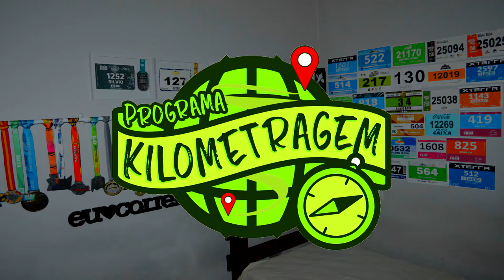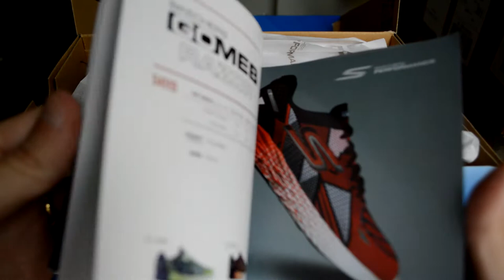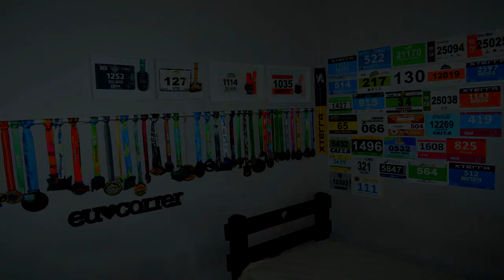Unboxing Skechers GORun Ride 6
Faaaaaala corredores, tudo bem? Olha o que a Skechers mandou pra gente!! Com vocês o Skechers GORun Ride 6, tênis da linha performance mas com muito amortecimento e conforto... será? Em breve vamos colocar pra testes e fazer o review, mas enquanto isso, vamos mostrar a cara dele aqui, no unboxing. Gostou? Então clique e assista!!